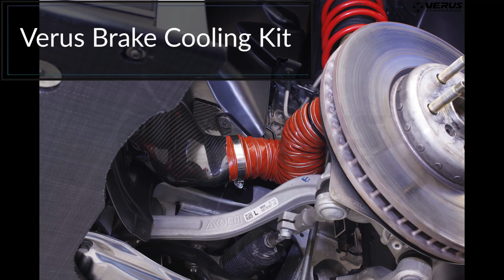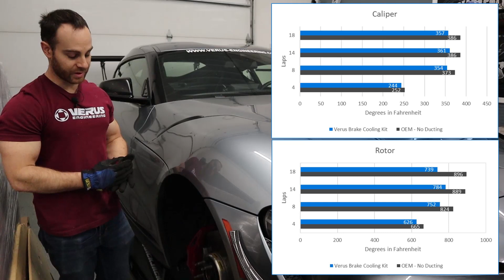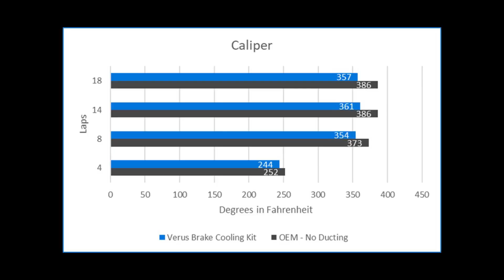Testing Our Mk5 Toyota Supra Brake Cooling Kit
In this video, we demonstrate what we did in order to test and validate our Mk5 Toyota Supra Brake Cooling Kit.
Chapters:
0:00 Intro
3:35 Lap 1-4
4:55 Temps Comparison
7:15 On Track Data
8:02 Signing Off